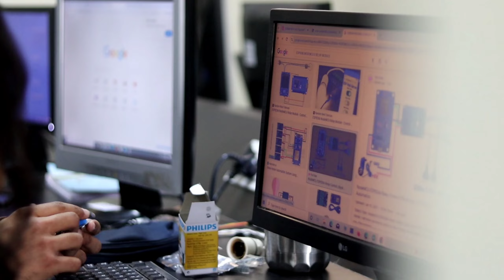Empowering Engineers: Dive into the Exciting World of Automation with Elconics Automation Pvt Ltd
Welcome to Elconics Automation Pvt Ltd's YouTube channel! 🚀 Join us on an electrifying journey as we bring you highlights from our recent workshop at New Horizon College of Engineering. Get ready to explore cutting-edge automation technologies and witness the future unfold before your eyes!

In this video, we take you through captivating presentations, immersive events, and captivating introductions that showcase the incredible potential of automation in shaping the world of engineering. From innovative solutions to industry insights, our workshop at New Horizon College of Engineering was a testament to the transformative power of automation.

Don't miss out on the opportunity to be part of the automation revolution with Elconics Automation Pvt Ltd! 🔥